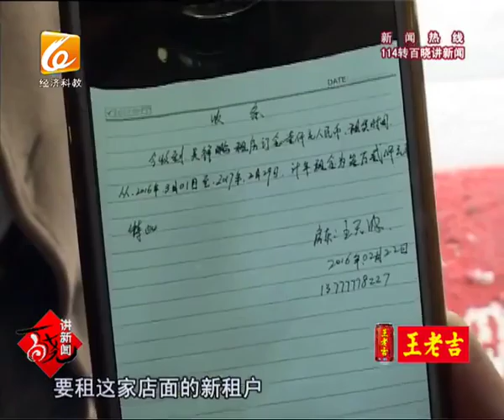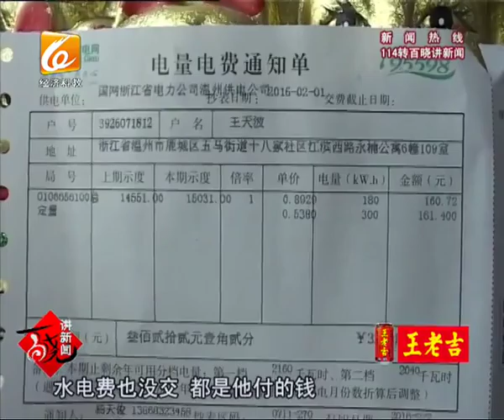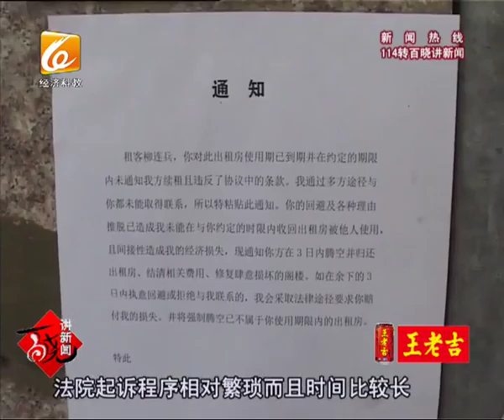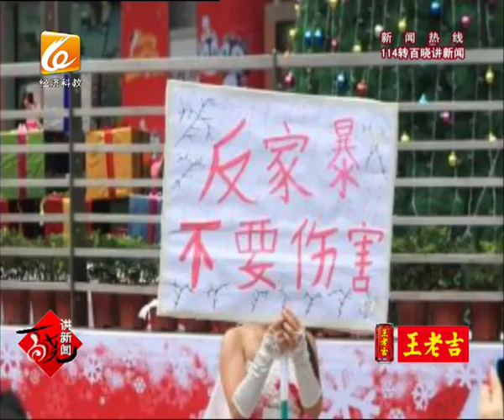百晓讲新闻2016-03-01